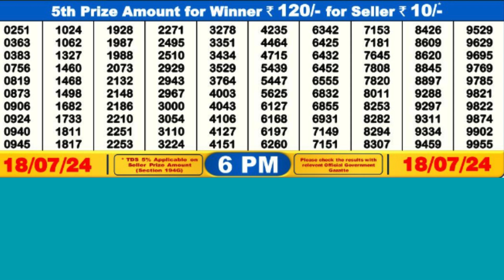DEAR DANCER THURSDAY WEEKLY LOTTERY TODAY RESULT 6 PM 18/07/24#latest lottery result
DEAR DANCER  THURSDAY WEEKLY LOTTERY TODAY RESULT 6 PM 18/07/24,FIRST PRIZE 1 CRORE, DRAW No 9 MRP Rs 6